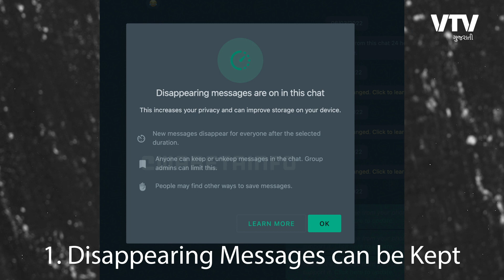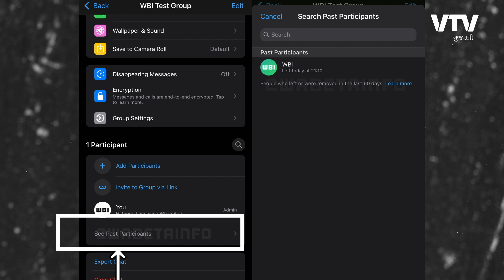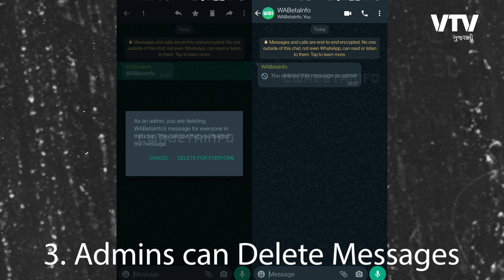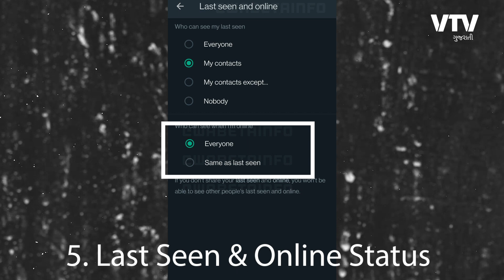WHATSAPP મા સૌથી મોટો ડર હતો તે દૂર થયો, જાણીને કહેશો હાશ..! | Tech Masala